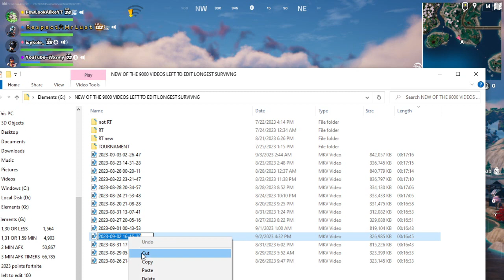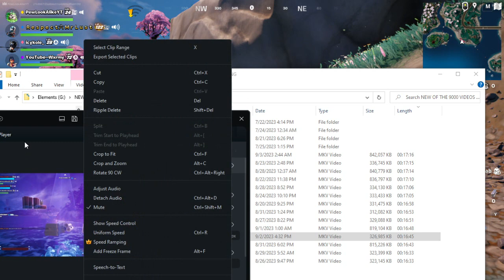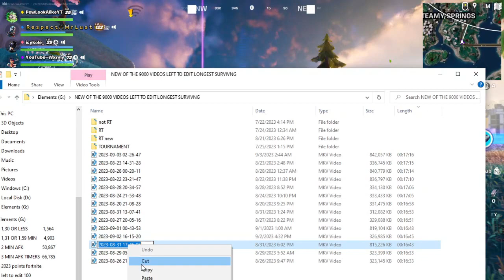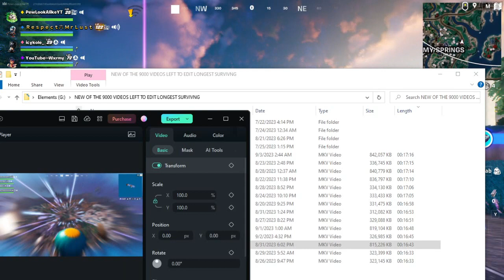21:34 PewLookAlikeYT R e s p e c t文 M r L u s t icykole_ YouTube--Wxrmy 2023-09-04 Squads FRIENDS